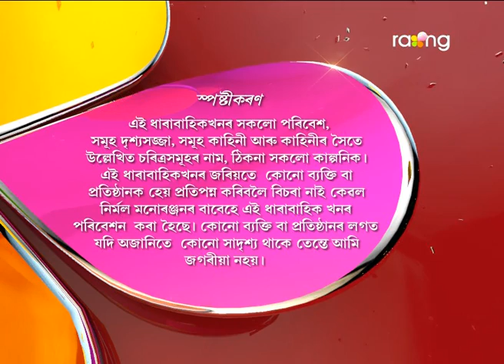Oi Khapla | 21st April 2017 | Full Episode | No 538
Oi Khapla | 21st April 207 | Full Episode | No 538